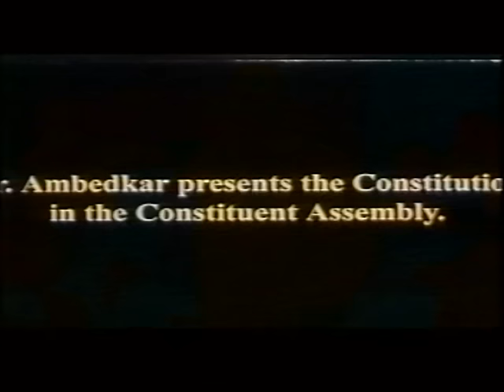31 Dr. Ambedkar excellent speech presenting Constitution of India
This is a short clip from the movie Dr. Babasaheb Ambedkar.
The text prepared by Ambedkar provided constitutional guarantees and protections for a wide range of civil liberties for individual citizens, including freedom of religion, the abolition of untouchability and the outlawing of all forms of discrimination.[36] Ambedkar argued for extensive economic and social rights for women, and also won the Assembly's support for introducing a system of reservations of jobs in the civil services, schools and colleges for members of scheduled castes and scheduled tribes, a system akin to affirmative action.[37] India's lawmakers hoped to eradicate the socio-economic inequalities and lack of opportunities for India's depressed classes through these measures. The Constitution was adopted on 26 November 1949 by the Constituent Assembly.